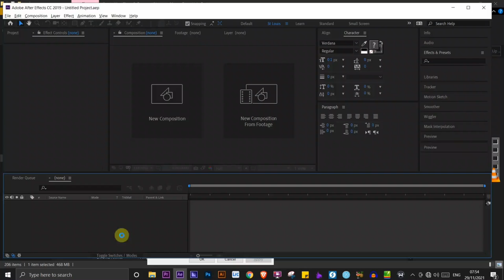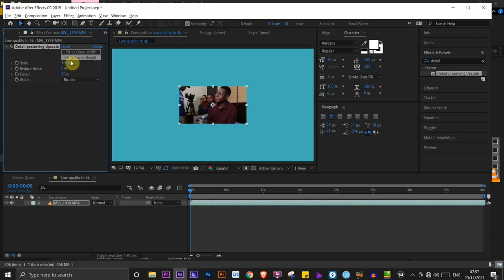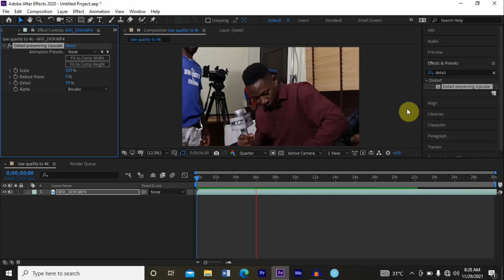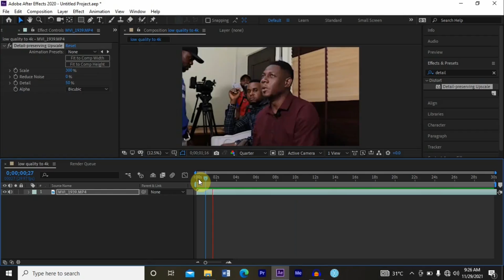How to Convert Low Quality Video to 4K (Simple)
In this video I'll show you how to convert low quality video to hd. The method is very simple and clearly described in the video. Follow all of the steps in the video, and convert 480p video to 4k

That's how you can convert low quality video to 4k resolution